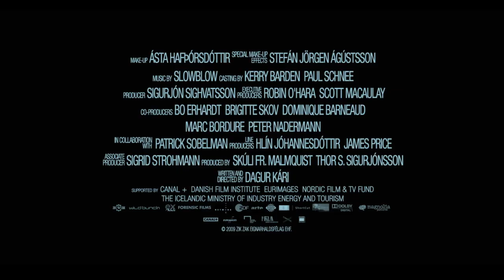The Good Heart trailer